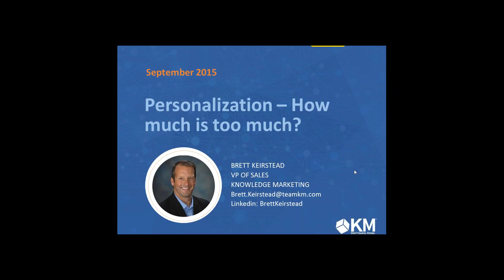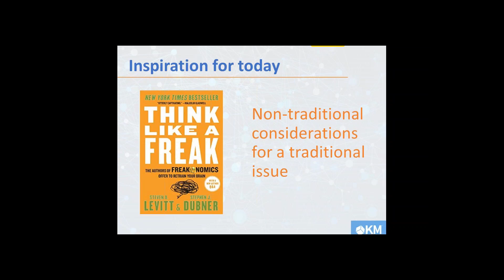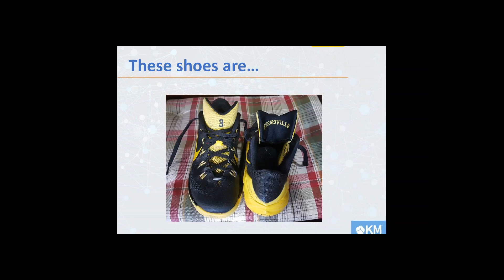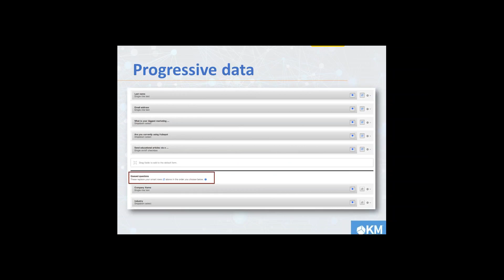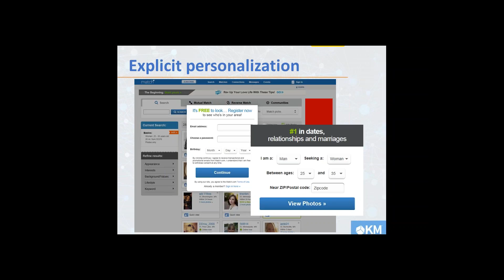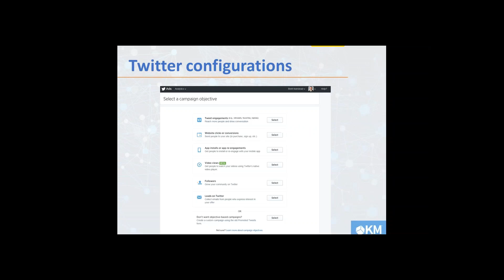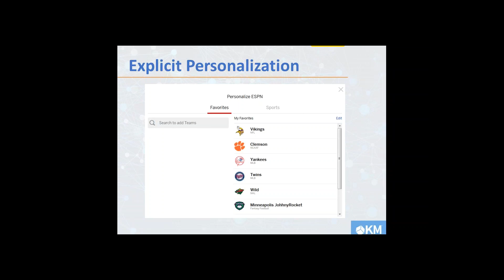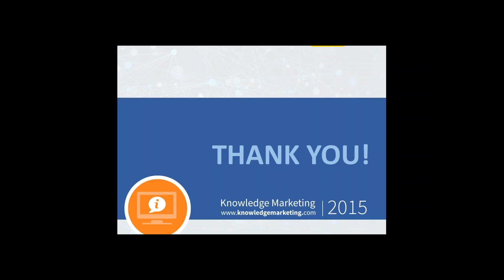Personalization – How Much Is Too Much?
These days, almost everyone including publishers are in love with personalization. Whether across web, email, mobile or events – all are ripe for personalization. The allure of the “right message to the right person at the right time in the right format” is undeniable.

Inherently understood is the more personal the message, the higher the performance and engagement. BUT, when does too much of good thing become an inhibitor to your success? When does smart and effective personalization cross over to creepy and detrimental?

This 30-minute webinar will provide practical insights around the appropriate use of personalization techniques including:

• How marketing automation and data unification is driving personalization efforts
• The opportunities personalized ad targeting is creating
• How personalization enhances lead generation initiatives
• The balance of effort and return in personalization programs
• The financial and metric argument for a personalization strategy
• How a personalized mindset enhances the advertising sales call
• The difference between “niched” and “personalized”